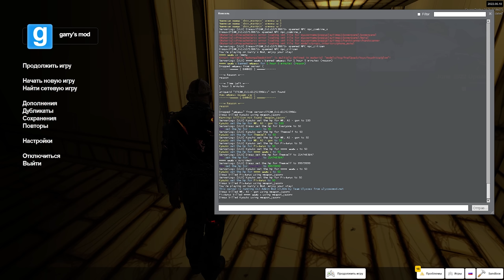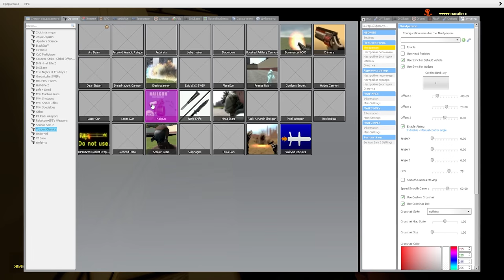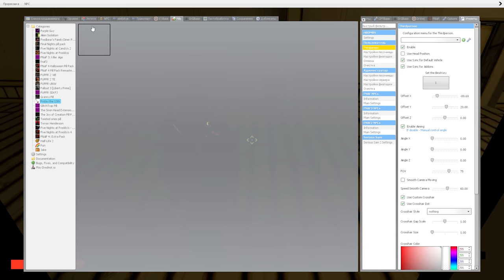МАНЬЯК ДЖЕЙСОН ХОЧЕТ НАС УБИТЬ КАРТА БЕНДИ Garry's Mod